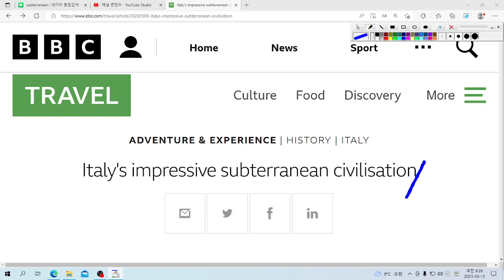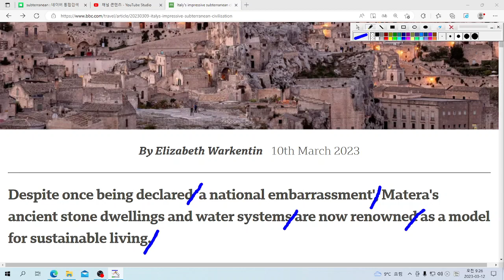U& 영어놀이: are now renowned as a model은 "이제 어떤 모델로서 유명해지다" 라는 의미이네요!